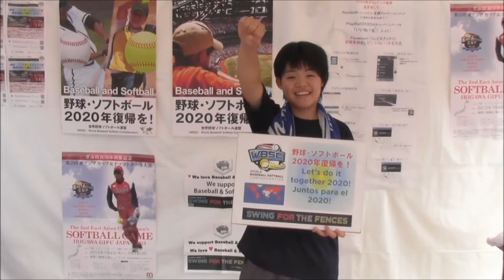Youth Baseball Softball Athlete in Japan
The members of the 2nd East Asian Cup Women's Softball Game
Ibigawa Gifu JAPAN 2013